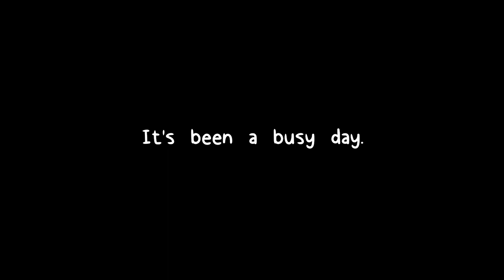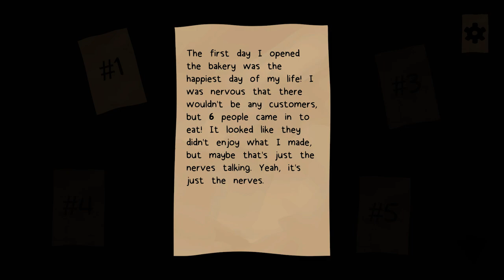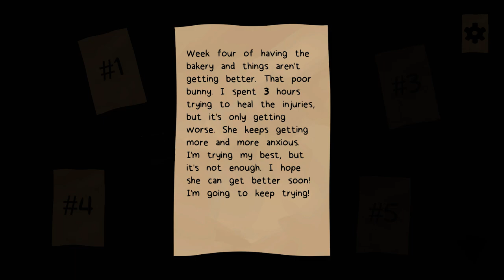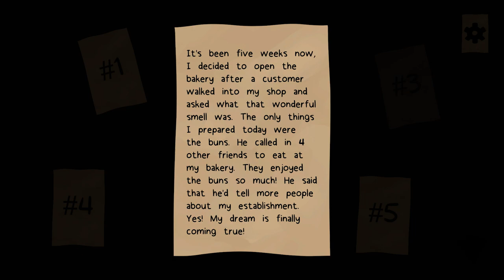Bonnie's Bakery Has A HORRYIFYING Secret...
Kind of a predictable twist, but it was fun nonetheless. What do you guys think about going back and trying to get all the other endings?